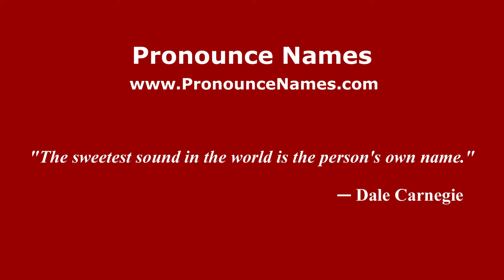How to pronounce Konstantinos (Greek/Greece) - PronounceNames.com